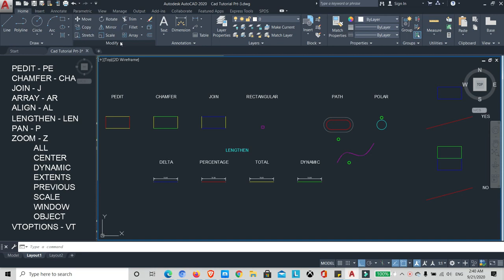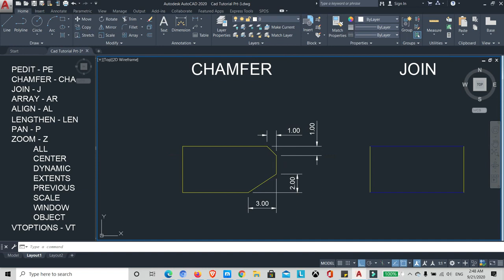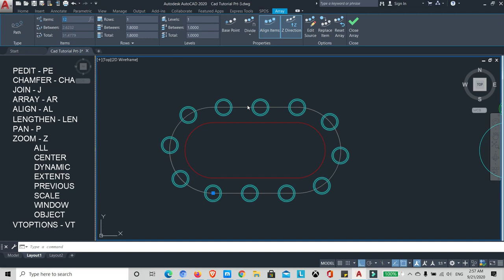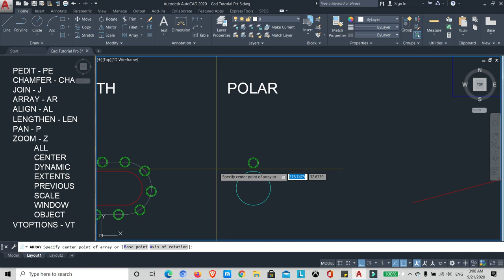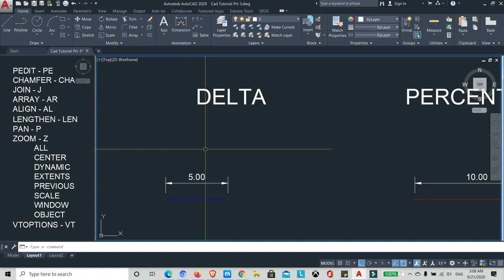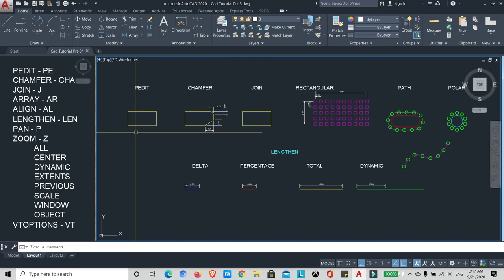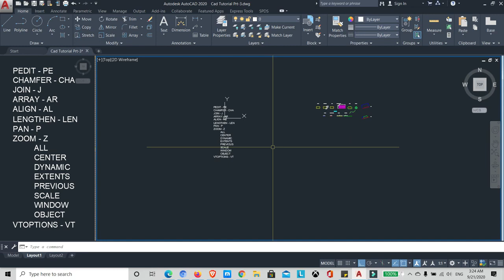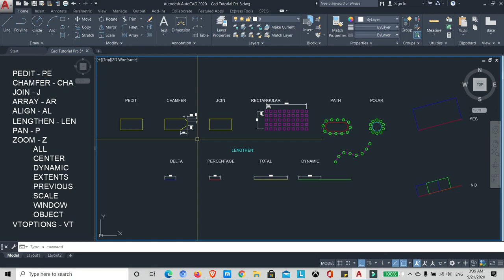BASIC AUTOCAD 2020 TUTORIAL (PART-3)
AutoCAD Tutorial about simple commands/shortcuts:

- CHAMFER
- PEDIT
- ARRAY
- JOIN
- ZOOM
- ALIGN
- LENGTHEN
- PAN
- VOPTIONS